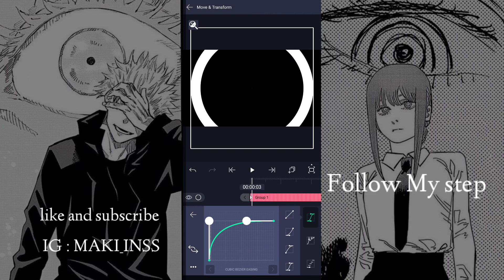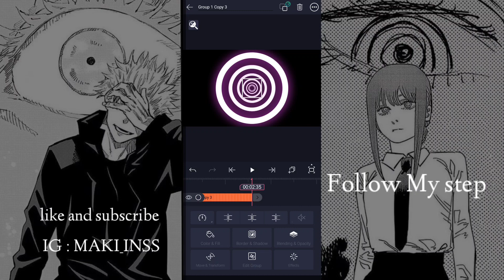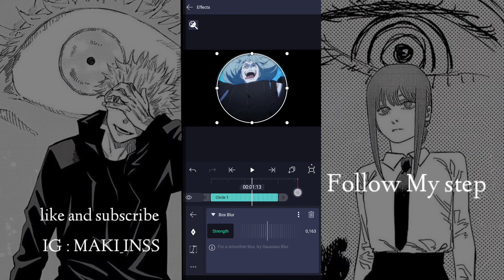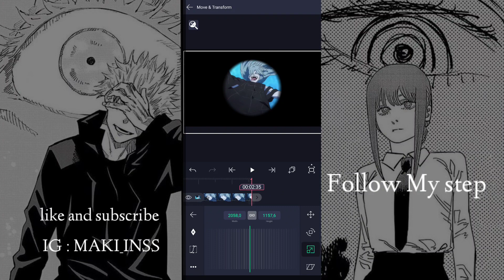How To Make "Circle Overlay+Clips" Alight Motion Tutorial Like AE [Edit/AMV]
→ Editing Software:
Sonny xz2 Android 10
Alight Motion mod after motion
Az Screen Recorder
Kinemaster Mod